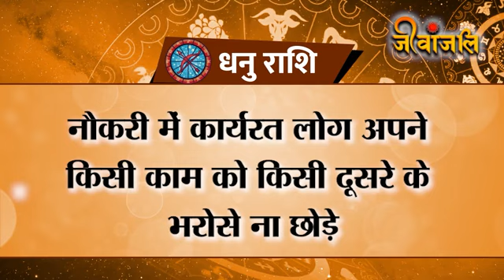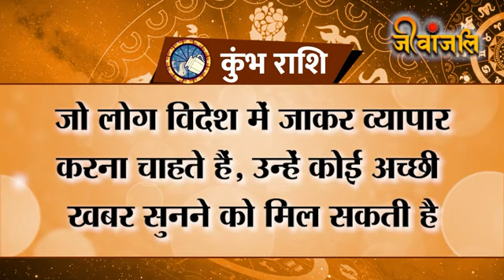Aaj Ka Rashifal: आज इन राशियों को सावधान रहने की है जरूरत